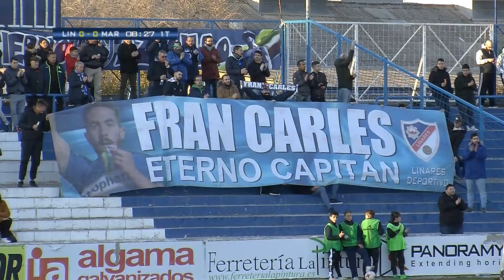Linares Deportivo 2 - UD Maracena 1 - Temporada 2017/2018 - Jornada 26 - I Parte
Estadio Municipal de Linarejos - 28 de Enero de 2018 - Jornada 26 Temporada 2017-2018.